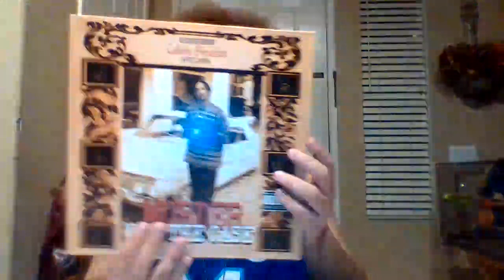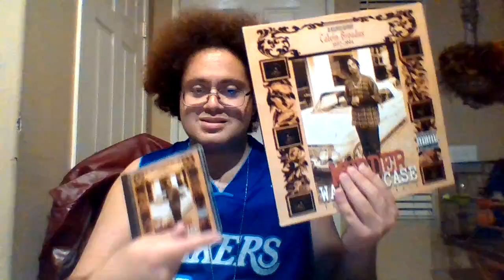Murder Was The Case soundtrack released on Oct 18, 1994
In this video, I'm talking about the Murder Was The Case soundtrack being released on October 18th, 1994 that was 29 years ago and it still a dope album to listen to. It features a lot of bangers like Dollaz & Sense, Murder Was The Case Remix, Natural Born Killaz, What Would U Do, Woman To Woman, One More Day, Come When I Call, 21 Jumpstreet, Who Got Some Gangsta S**t, The Eulogy, Eastside-Westside, Harvest For The World, U Better Recognize, Come To My Room, and H***y. What's your favorite song off the soundtrack? Stay blessed and safe y'all. Keep playing that vinyl and cd tape etc.